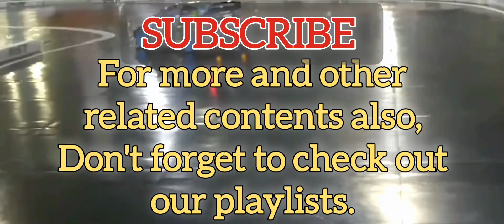Monster Truck Bash 🚛 | Life is a Highway by Rascal Flatts.